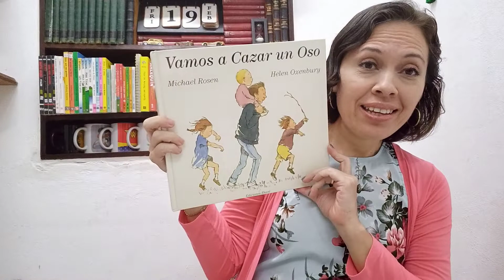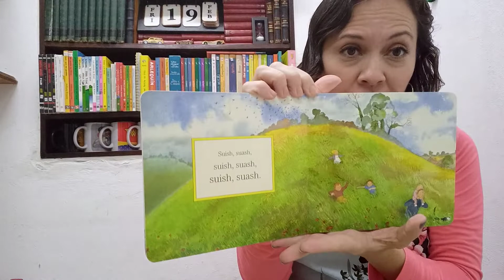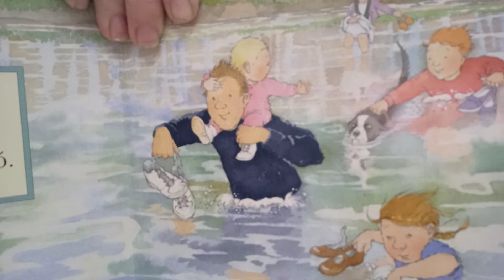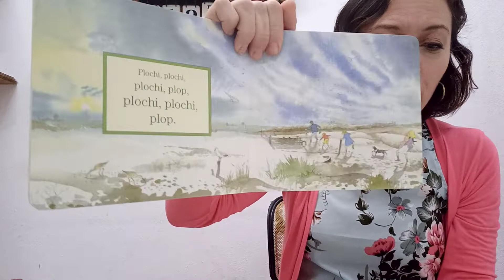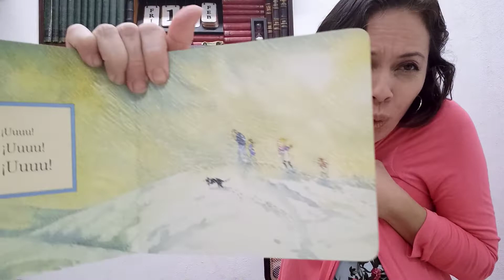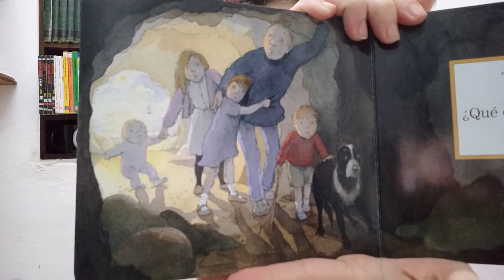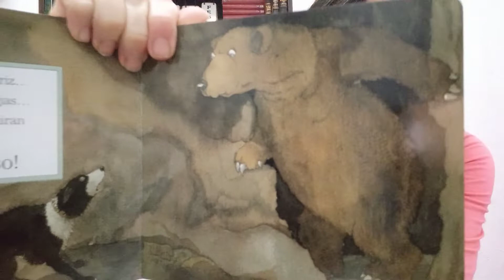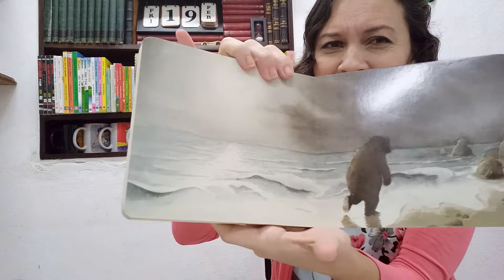Vamos a cazar un oso. Michael Rosen/HelenOxenbury. Ediciones Ekaré.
Uno de los libros favoritos, de esos que se pierden con facilidad en lps préstamos.